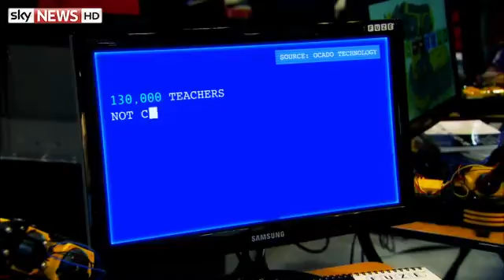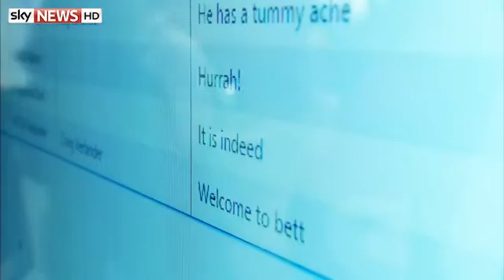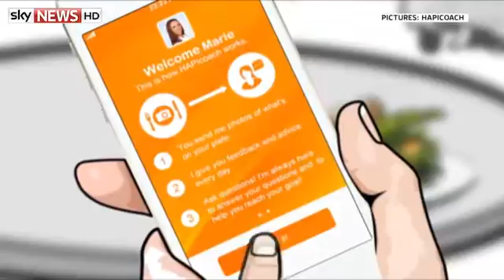Robots Get Kids Coding & Bob Geldof's Tech Empire | Swipe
On this week's Swipe, Will Sargent reports from the Bett education technology show, where kids are learning how to become computer programmers.

Sir Bob Geldof tells Sky's Gemma Morris how his daughters inspired him to create a communication app for schools.

And gaming journalist Lucy James reviews the latest mobile games, including Shadowmatic and Adventure Time Game Wizard.

:: You can watch Swipe on Sky News on Fridays at 9.35pm, Saturdays at 2:40pm, Sundays at 8.45pm and at any time on skynews.com, Catch Up TV, Sky News for iPad and YouTube.

and download our apps